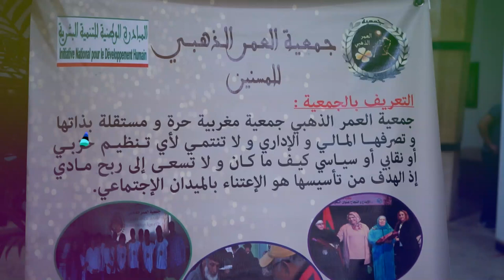بمناسبة اليوم العالمي للمسن جمعية العمر الذهبي تنظم ندوة تحسيسية للرفع من معنويات المسن